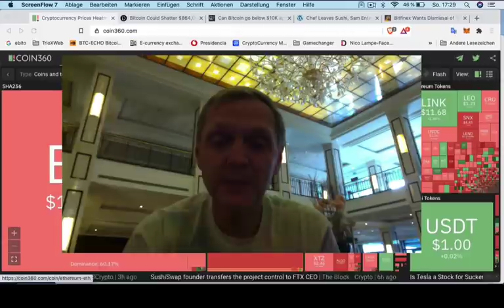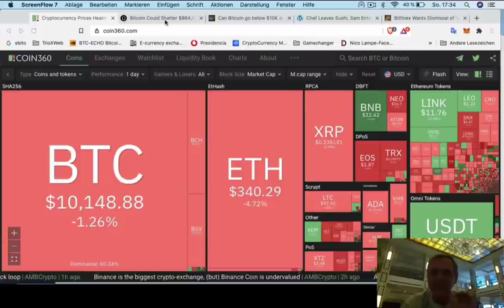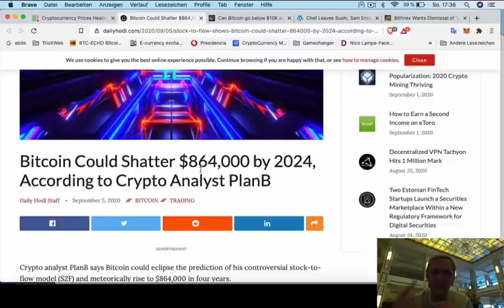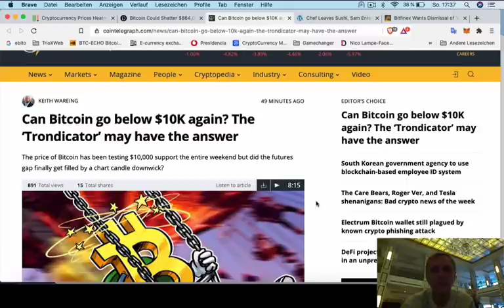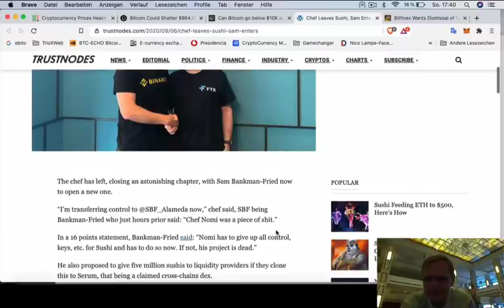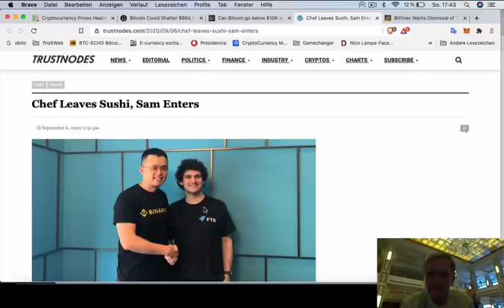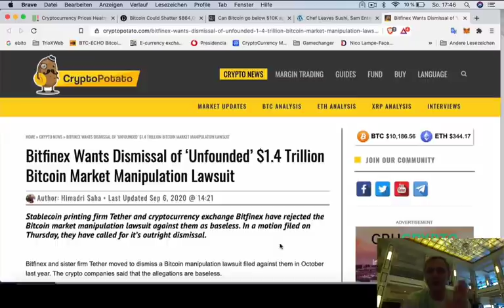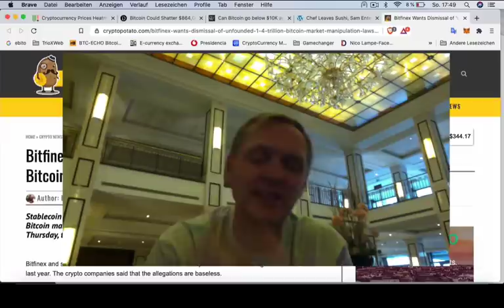Bitfinex imprimió $ 1,400,000,000,000 Tether | Cripto Avances | Hoy | Ronny Röhrig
Bitfinex imprimió $ 1,400,000,000,000 Tether
- Samsung integra billeteras de criptomonedas
- Cuidado con Cardano
- Reserva federal impulsa la inflación
- Monedas DeFi
- Página para obtener datos relevantes

Muchas gracias por apoyar a este canal 👏🏼